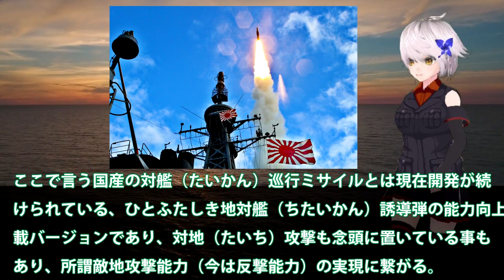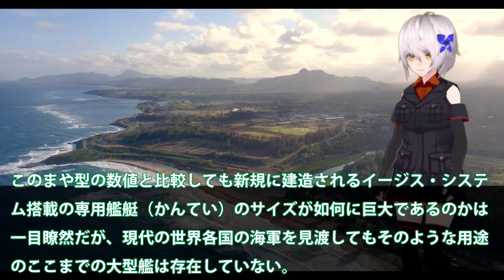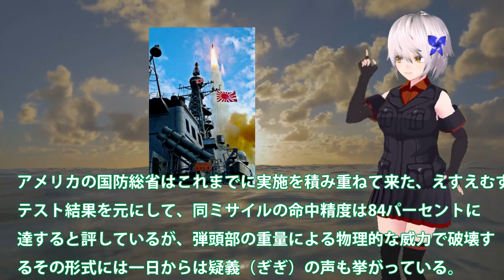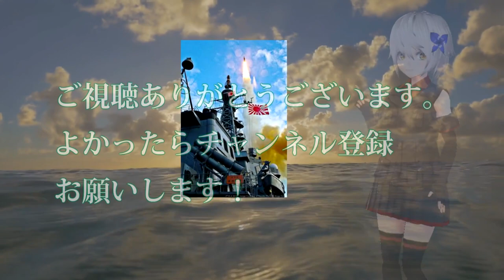海自迎撃ミサイル、えすえむすりーに赤信号か！極超音速ミサイルには現在対応不可？、えすえむすりーと、ぱっくすりーで二段迎撃は・・・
早速ですが、今回は、海上自衛隊の迎撃体制、えすえむすりーを詳しく見て
いきますね。弾道ミサイル防衛体制でイージス艦から、えすえむすりーと地上
での、ぱっくすりーでの二段構えの迎撃システム。極超音速ミサイルや
巡航ミサイルには対応不可なのです。反撃能力しかないのかな。

関連動画
【海外の反応】世界が驚愕！「日本はとんでもない兵器を隠し持っていた！」アメリカ「中国さんｗ日本は持ってるぞｗ！」
【ひろゆき】北朝鮮は日本と韓国の&quot;あの地域&quot;を核で壊滅させる気です。日本は今すぐ●●しないと北朝鮮の植民地にされますよ【 切り抜き 戦争 ミサイル ひろゆき切り抜き ウクライナ hiroyuki】
【飽和攻撃】輸送機から”巡航ミサイルの雨”を降らす米軍の新兵器｢ラピッド･ドラゴン｣
【DF16BvsPAC3】米軍の防空システムは100発の弾道ミサイル攻撃に耐えることができるのか？DF16B短距離弾道ミサイル100発 vs PAC3迎撃ミサイル

引用・転載「出典：海上自衛隊ホームページ」
引用・転載「出典：航空自衛隊ホームページ」
引用・転載「出典：陸上自衛隊ホームページ」

アメリカVSロシア【最新ミサイルの種類と性能】世界が終わる１発とは
【元海上自衛隊幹部が解説】核ミサイルを撃墜するとどうなるか？【質問回答コーナー第３回】